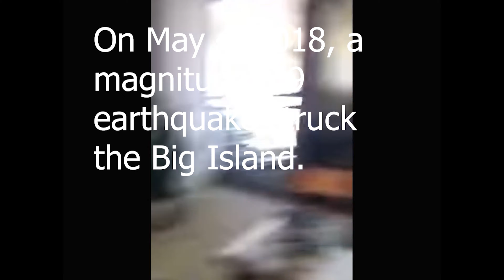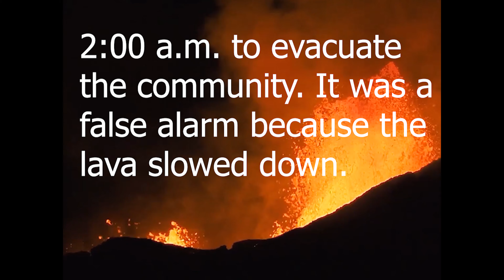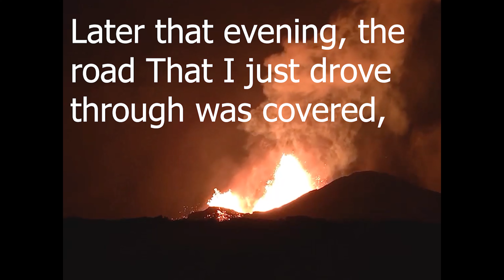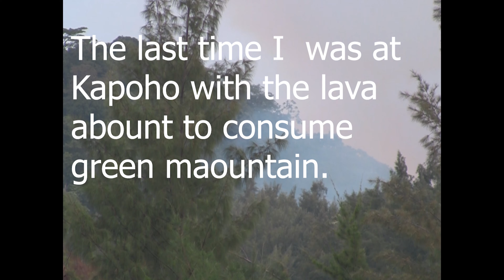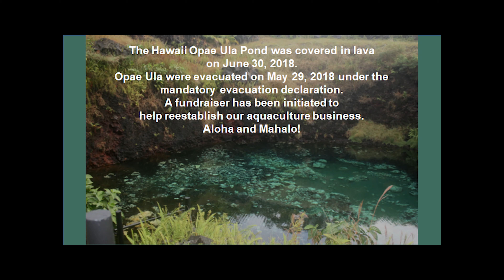Hawaii Opae Ula and Kilauea Eruption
This is a short documentary about our Hawaii Opae Ula Aquaculture farm and what happened during the Kilauea volcanic eruption beginning in May, 2018.  We are having a fund raiser and if you are interesting in donating, please email to . We will send you a gift of our precious opae ula which were evacuated from our private warm pond. Mahalo.